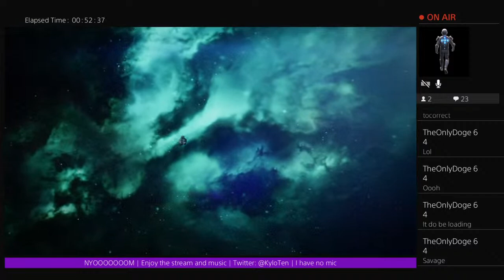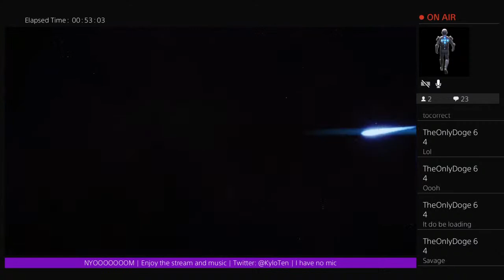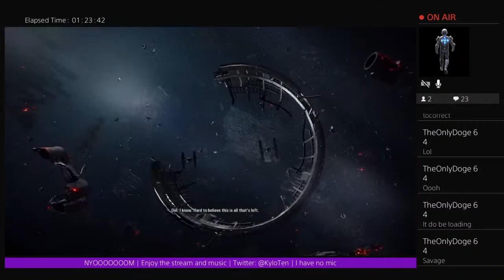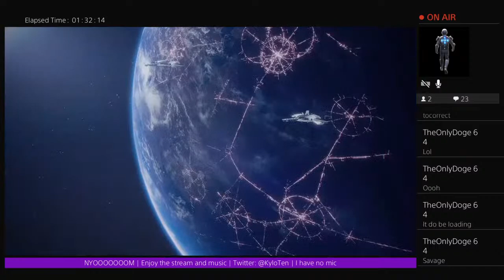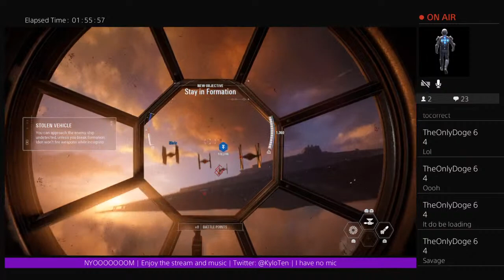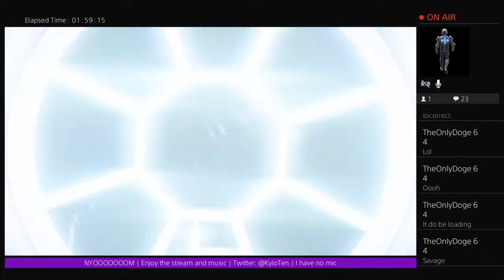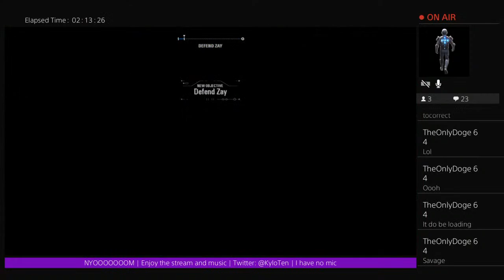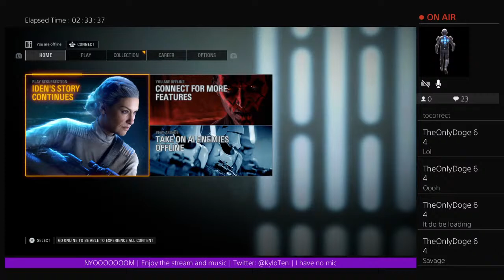SWBFII pt 2